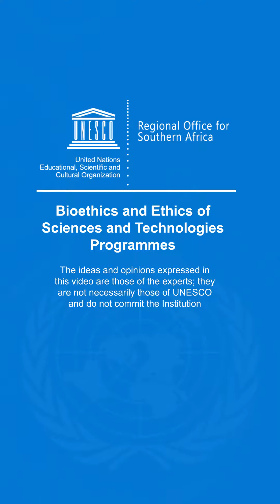Environmental Ethics in times of COVID-19 pandemic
In this video, Prof. Johan Hattingh (South Africa), Chair of the UNESCO Expert Group on the Ethics of Climate Change, is highlighting the linkages between new pathogens and the destruction of ecosystems and biodiversity.

As the world is responding to the global health crisis in relation to COVID-19, many concerns have arisen as to the ethical and human rights dimensions of emergency responses. This crisis is not only a health crisis, but also has immediate impact on social cohesion, solidarity, poverty, vulnerability, scientific research, etc. This has been highlighted in the Statement released by UNESCO’s International Bioethics Committee (IBC) and World Commission on the Ethics of Scientific Knowledge and Technology (COMEST), on 30 March 2020.

In order to keep up with the ethical principles and standards UNESCO stands for in the area of bioethics and ethics of science and technology, UNESCO has stepped up with a first initiative entitled Providing Ethical Frameworks to COVID-19 Responses, in Africa.

Prominent experts and ethicists, from the Southern Africa region and around the world, provide advice to decision makers and frontline professionals, who are presently fighting the pandemic.